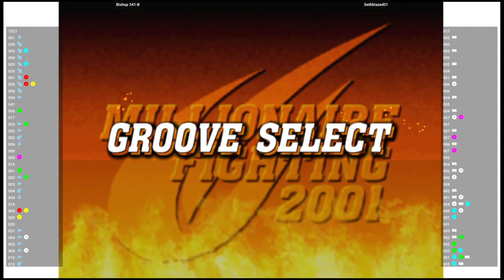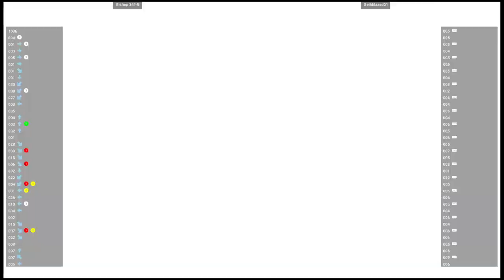CVS2 🆚 Bishop 341-B VS Sethblazed01 | Fightcade